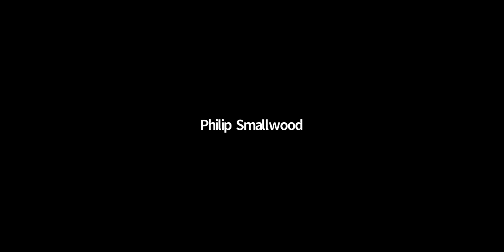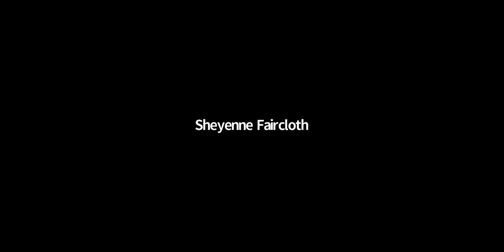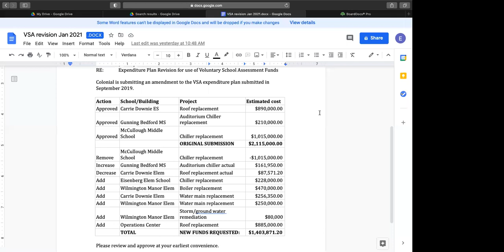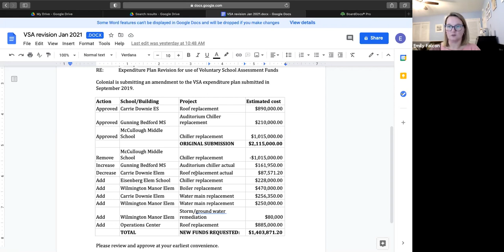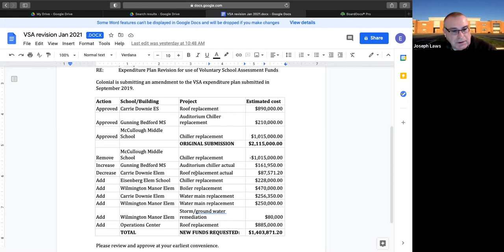January 2021 Colonial School District Board of Education Meeting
The January 2021 Colonial School District Board of Education Meeting.